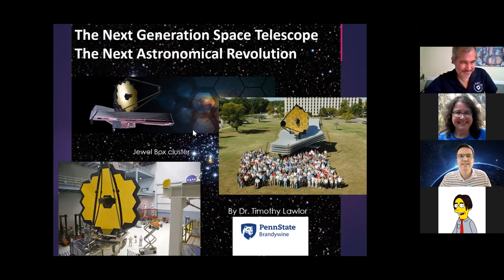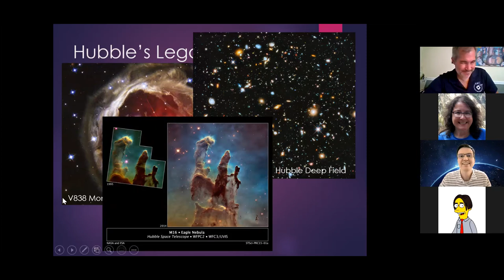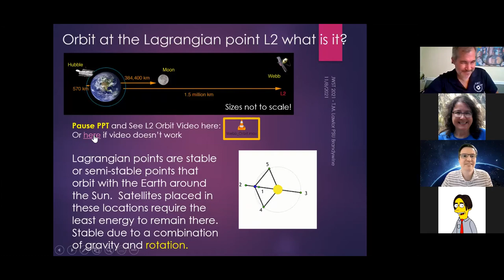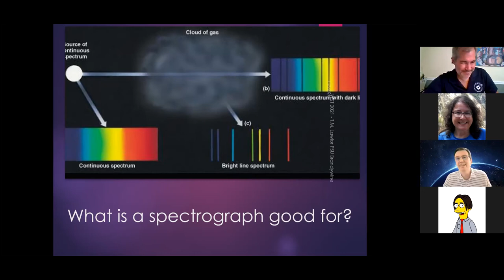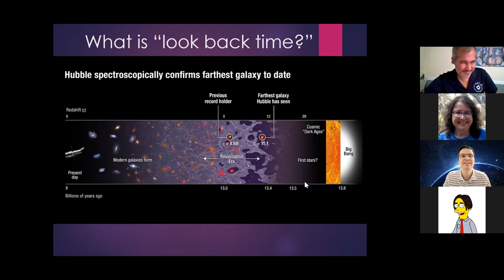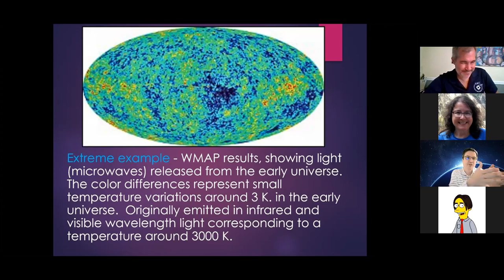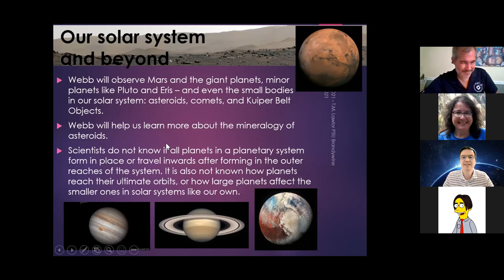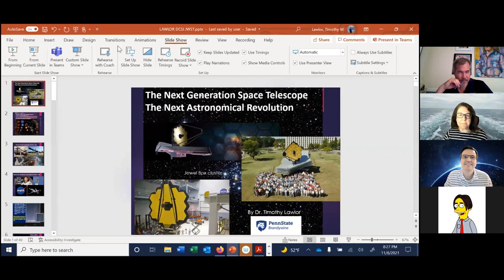DCIS Lecture Series: James Webb Space Telescope, by Dr. Tim Lawlor (November 8, 2021)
The second speaker in the 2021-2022 Delaware County Institute of Science (DCIS) Lecture Series was Dr. Tim Lawlor, Associate Professor of Physics at Penn State Brandywine. His talk was on "The Next Generation Space Telescope - The Next Astronomical Revolution", followed by Q&A. The talk took place via Zoom on Monday, November 8, 2021.

This talk was recorded and posted with permission.

To learn more about the speakers and to view the schedule in the DCIS Lecture Series,

For more information about the Delaware County Institute of Science,